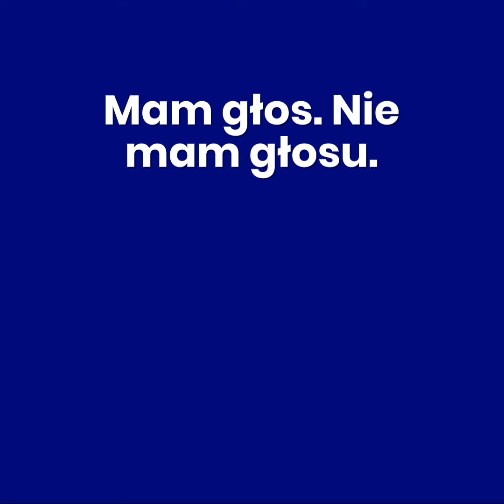Mam głos. Nie mam głosu.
Chcesz usłyszeć całość?